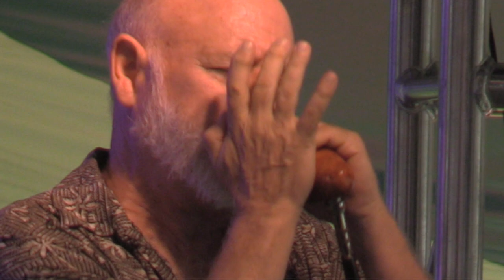Reverend Raven and the Chain Smoking Altar Boys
Big Bull Falls Blues Fest 2021